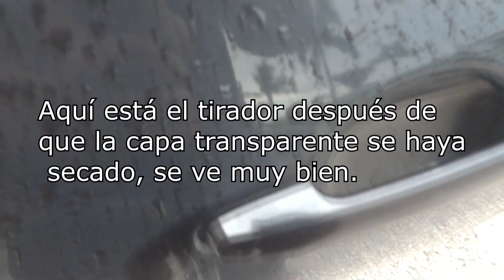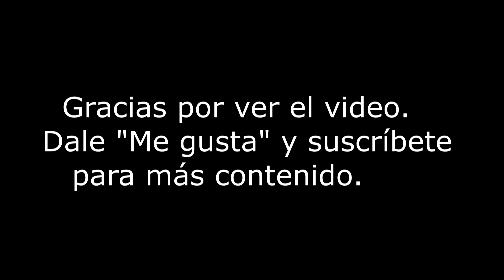Arreglar una capa transparente descascarada en el tirador de una puerta de auto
arregla esa manija de la puerta que se ve tan fea.